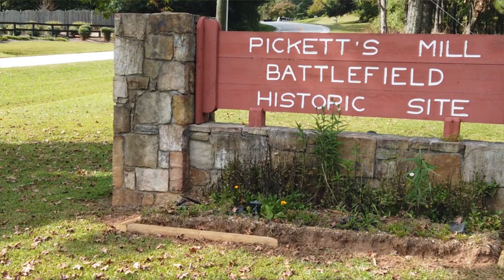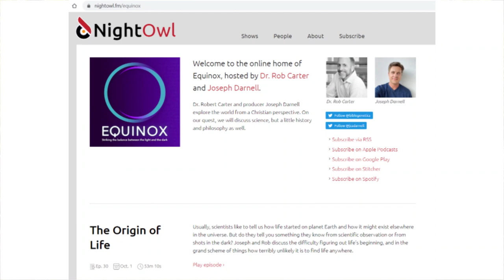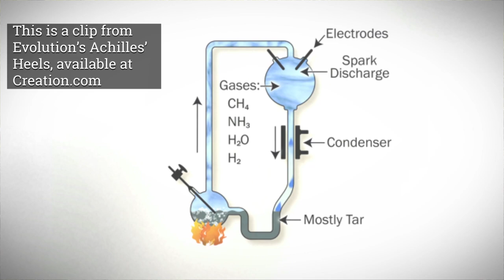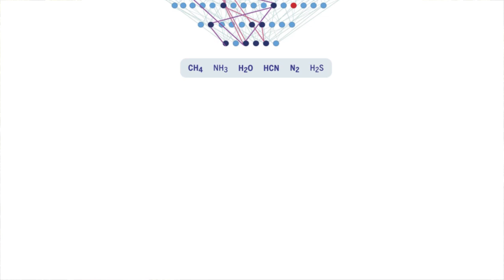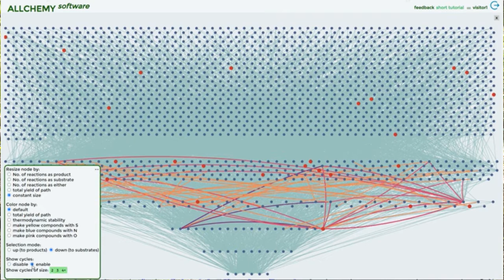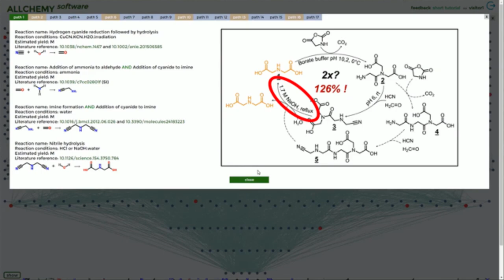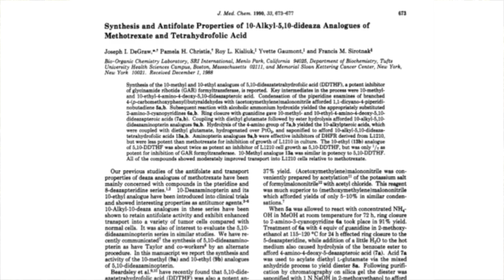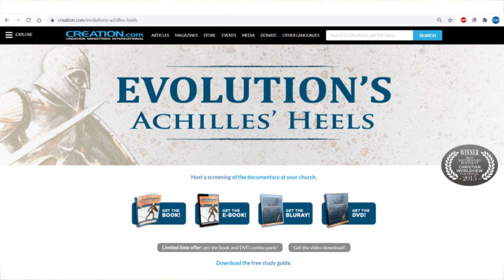Origin of Life Smackdown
Origin-of-life research got a boost with the recent publication of a massive new computer program that was designed to model early chemical evolution. At least, that's what the headlines say. Dr C explains that things are only getting worse for the evolutionary story of how life arose and how these problems tie into the study of genetics.

This show is fueled by coffee. Spot me a cup?